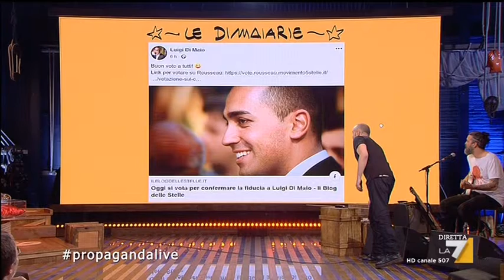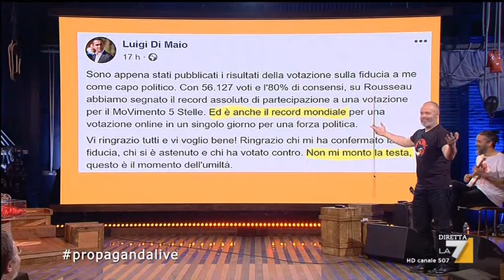Propaganda live - Ministro Luigi Di Maio le dimaiarie